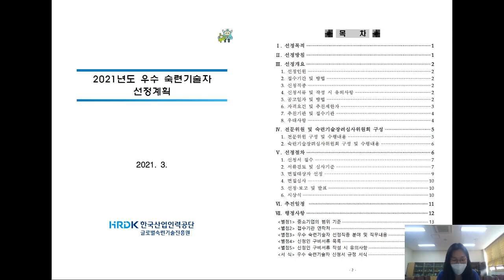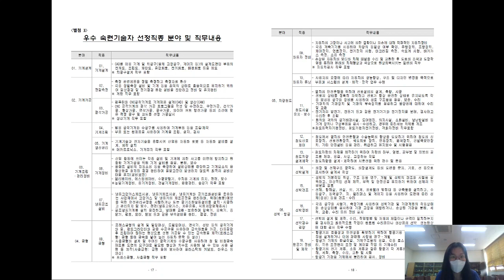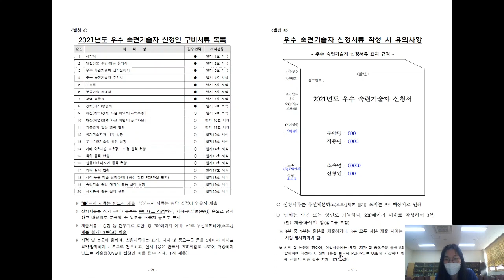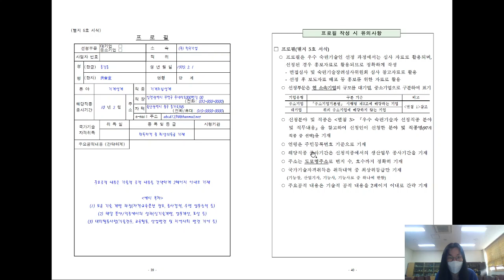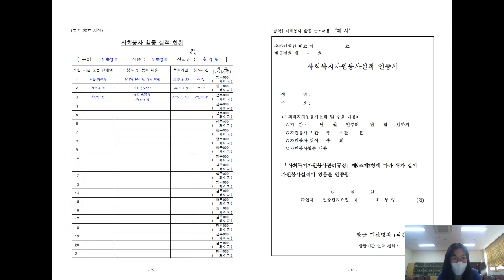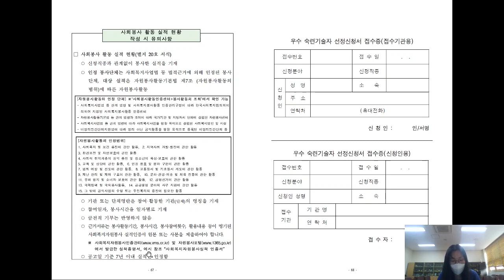2021년도 우수 숙련기술인 온라인 설명회(우수숙련기술자)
2021년 우수숙련기술자 선정계획에 대한 설명자료 입니다.